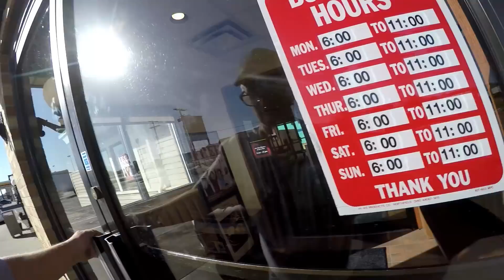TRUCKER JUKEBOX, 28th DAY OF 2018. It's different